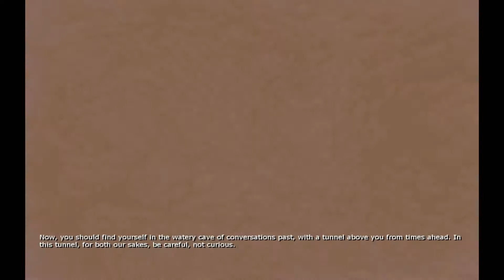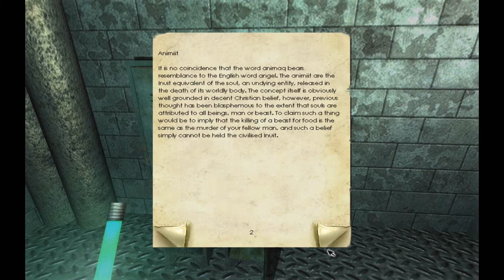Penumbra: Overture - Playthrough - Part 8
Playthrough of Penumbra: Overture.

Watch in 1080p and fullscreen for scarier experience.